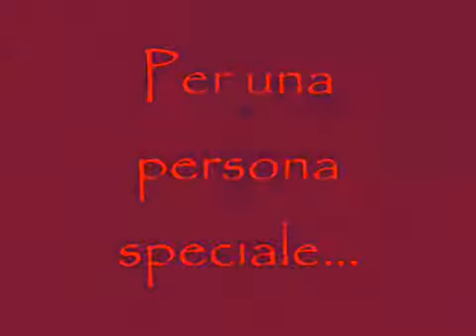Festa della mamma 2012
Canzone dedicata da Alessio alla mamma